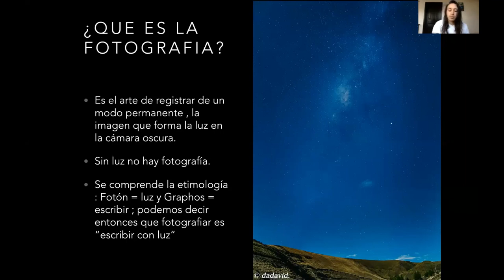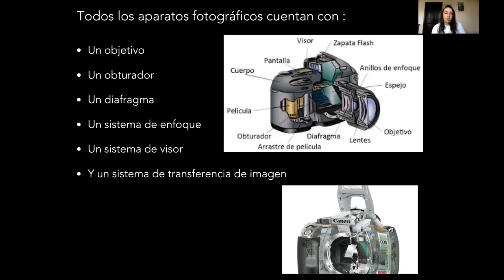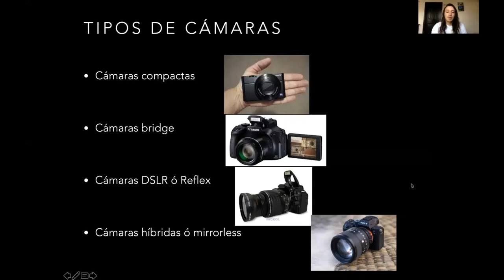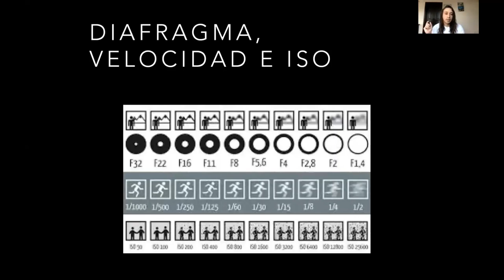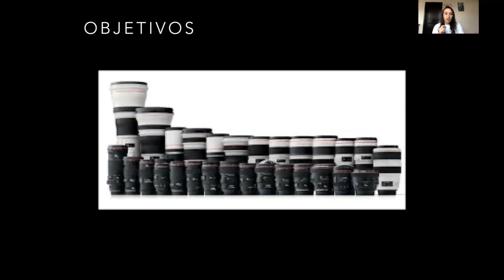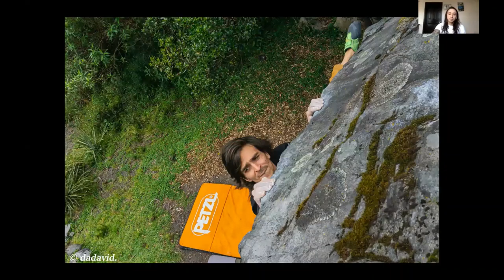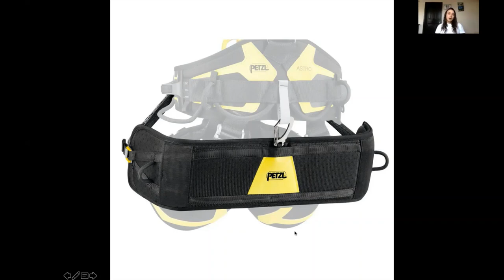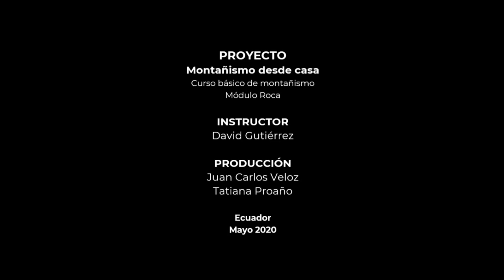CLASE 18 / FOTOGRAFÍA DE ESCALADA EN ROCA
Montañismo desde casa / Módulo Roca

David Gutiérrez Cisneros, escalador de roca con 7 años de experiencia, fotógrafo con formación profesional en CIAF y asesor técnico de Petzl Ecuador, forma parte del proyecto Montañismo desde casa.

David Gutiérrez, en “Fotografía de escalada en roca”, nos muestra la combinación de este deporte con este arte. En la clase aprenderemos los conceptos básicos de fotografía, los tipos de cámaras y sus elementos principales para lograr una foto. David nos hablará de la fotografía de escalada en Boulder, Vías, nos contará qué se requiere para realizar esta actividad de forma segura. Apreciaremos su trabajo y aprenderemos varios tips, que motivarán y servirán a quienes practican escalada o fotografía.

Miren toda clase, a cargo de un gran escalador y fotógrafo, especializado en esta temática, que ante todo buscar comunicar al espectador, la esencia de un momento muy específico, que se queda inmortalizarlo en el tiempo.

Subtemas
- ¿Qué es la fotografía?
- Tipos de cámaras
- Diafragma, velocidad e Iso
- Objetivos
- Fotografía de escalada: boulder
- Fotografía de escalada: vías

Recuerden, para practicar escalada deberán hacerlo con un club, escuela de escalada, o institución a fin, por su seguridad.